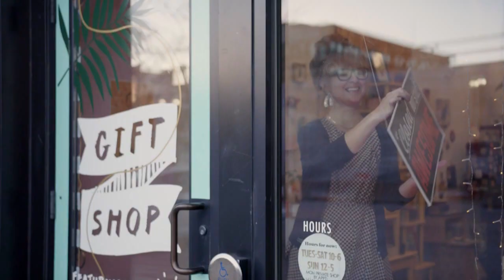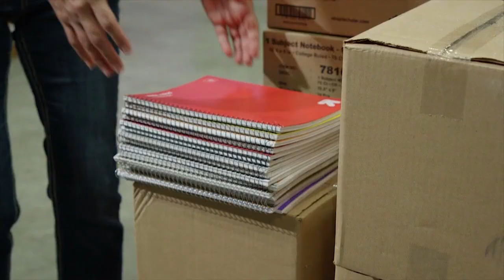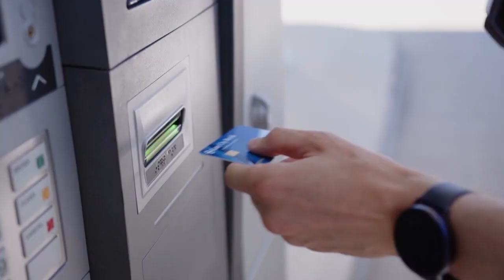The Bison Football Show - September 11, 2022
North Dakota State head football coach Matt Entz and host Rob Hipp review the home win over North Carolina A&T, plus an interview with defensive end Spencer Waege and a feature on running back Barika Kpeenu.